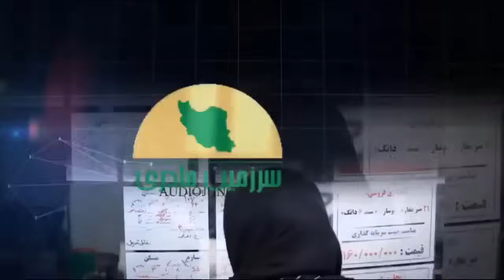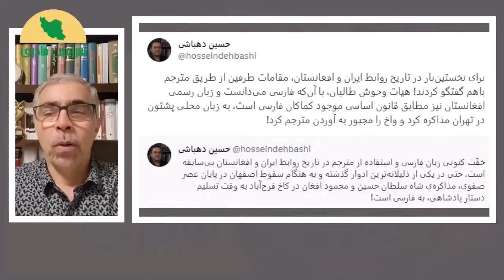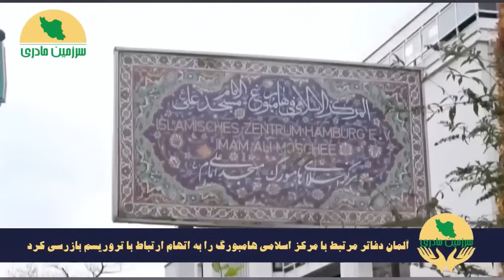خدای جنگ بیدار شده! جرقه سومین جنگ بزرگ روشن شد.